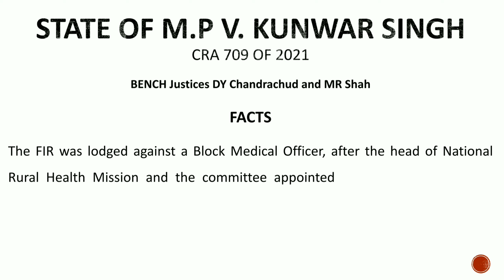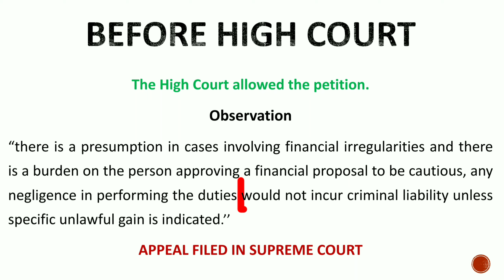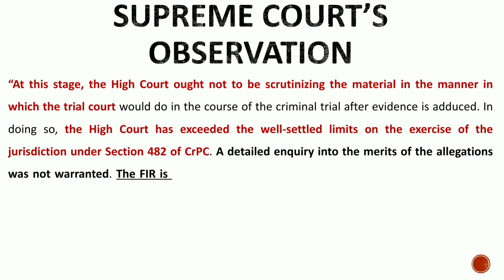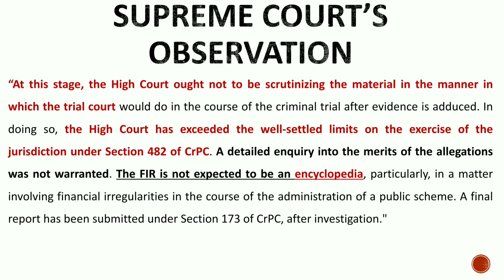Section 482 CrPC | Can High Court enquire in detail the merit of allegations? SC latest judgment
Recently Supreme Court held that while exercising power under section 482 crpc, the high court can not go into details of merit of the allegations in the FIR.
The Apex Court also observed that the High Court ought not to scrutinize the evidences adduced as the trial court would do in trial proceedings.
Name of the case - State of M.P v. Kunwar Singh 2021

Timeline
0:00 intro
0:25 facts
01:23 before high court
02:03 before supreme court
03:05 decision
SOURCE- Judgment delivered by the Hon'ble Court
Thanks.

3. Allahabad High Court judgments

Any images or written content in this video has been used only to convey messages to the viewers. I don't intend to infringe the copyright of anyone. it is solely for the purpose of imparting education among people.